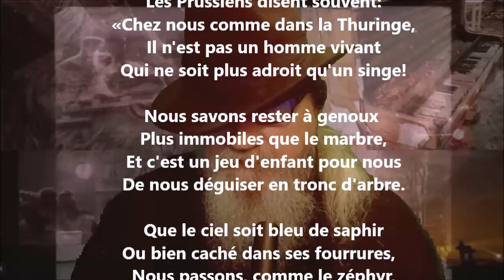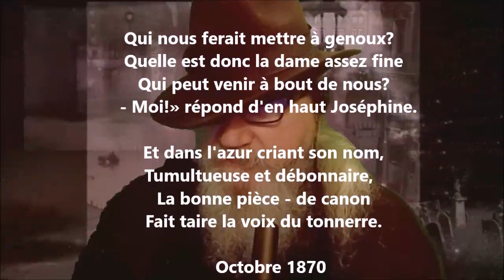Réplique - Théodore de Banville lu par Yvon Jean